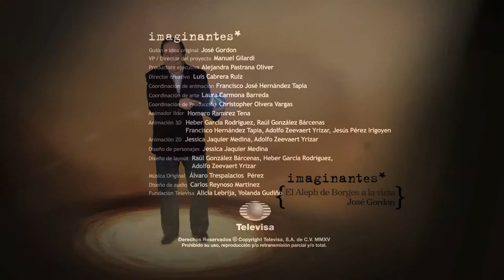imaginantes* / El Aleph de Borges a la Vista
Crédito: Director de Animación, VFX & Compositing

Dirección de Animación y Diseño (DAD) TELEVISA
Idea Original: José Gordon
VP / Director del proyecto: Manuel Gilardi
Productora Ejecutiva: Alejandra Pastrana Oliver
Director Creativo: Luis Cabrera Ruíz
Coordinación de Animación: Francisco José Hernández Tapia
Coordinación de Arte: Laura Carmona Barreda
Coordinación de Producción  Christopher Olvera Vargas
Diseño de Personajes: Jessica Jaquier Medina
Lay out: Raúl González Bárcenas, Heber García Rodríguez, Adolfo Zeevaert Yrizar
Animador Lider: Homero Ramírez Tena
Animación 3D: Francisco Hernández Tapia, Raúl González Bárcenas, Heber García Rodríguez, Adolfo Zeevaert Yrizar, Jesús Pérez Irigoyen
Animación Tradicional: Jessica Jaquier Medina, Adolfo Zeevaert Yrizar
Diseño Sonoro: Carlos Reynoso Martínez
Fundación Televisa: Alicia Lebrija, Yolanda Gudiño